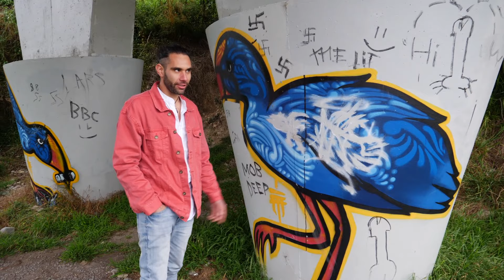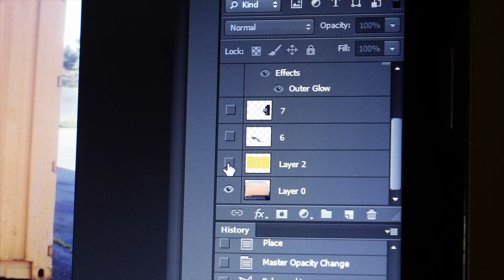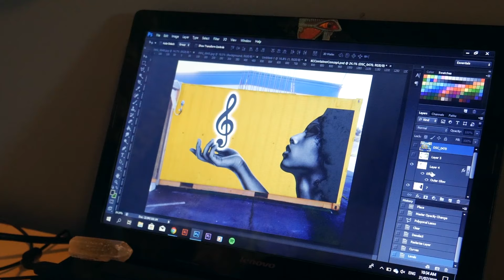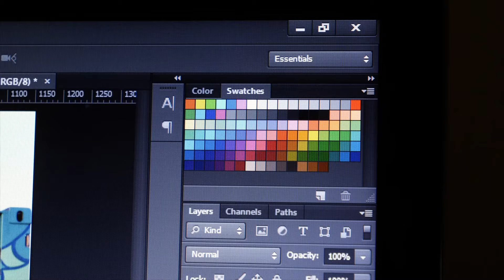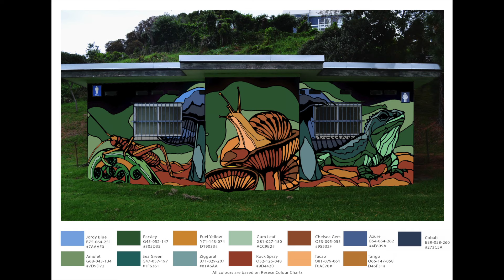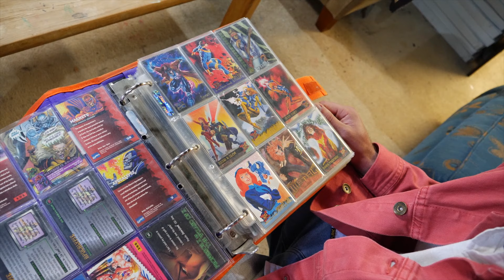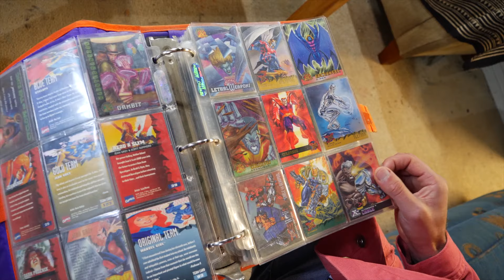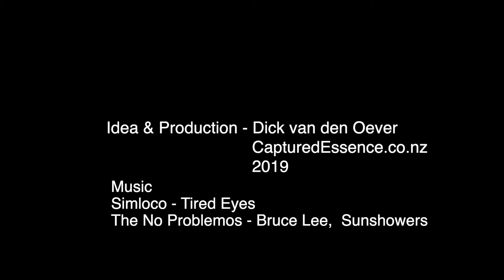Theo Arraj - The Art Saves